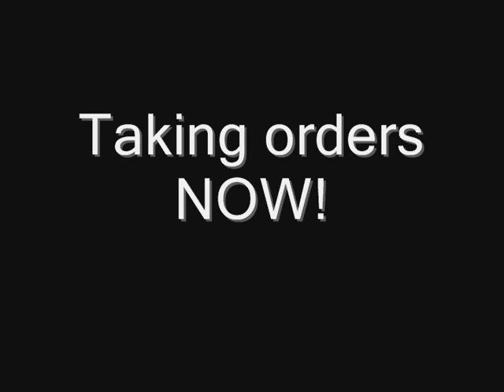Harley Davidson Powered Speedboat